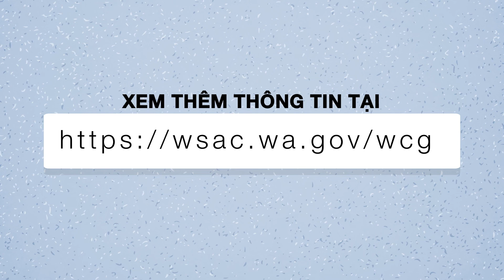Nếu tôi muốn nộp đơn xin WCG, tôi có thể nhận trợ giúp như thế nào?